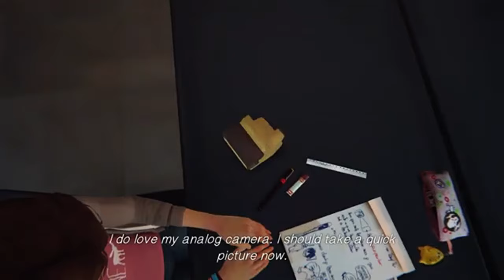Max Caufield's Photographic Journey (Life is Strange)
💚 Photography plays a big part in the life of Max Caufield. In the original Life is Strange, she is a Blackwell Academy Student in Mr. Jefferson's photography class. Nothing can drag Max from her analog camera.